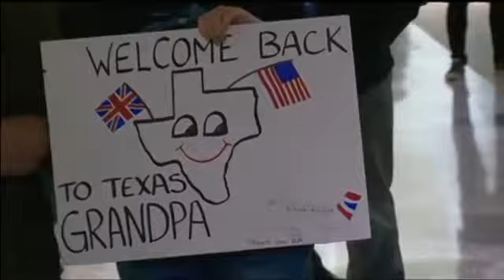Austin Taxpayers On Hook To Market New Direct Route To London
The City of Austin landed a big non-stop route from Austin to London as it continues to build its image as a global city. There is a lot to celebrate. But, in the fine print of the deal, Austin taxpayers are on the hook for $450,000 to market this direct route from Austin to London.